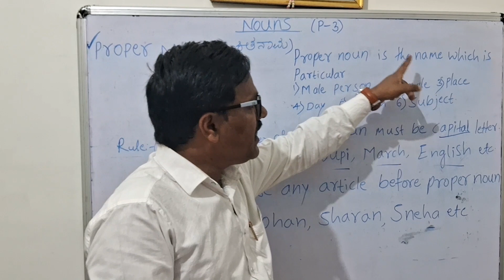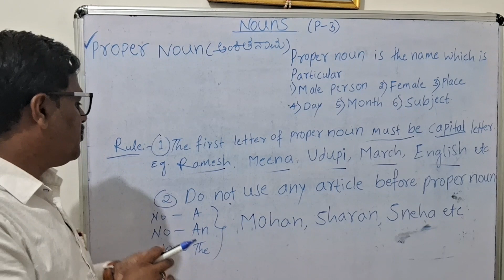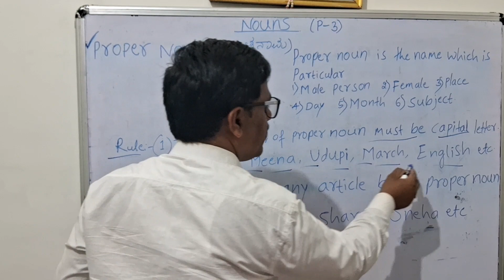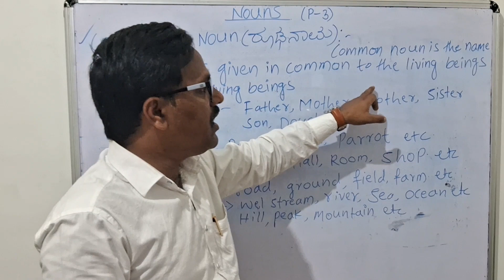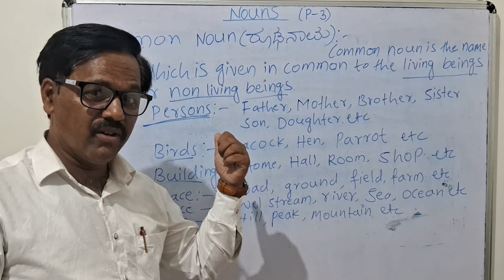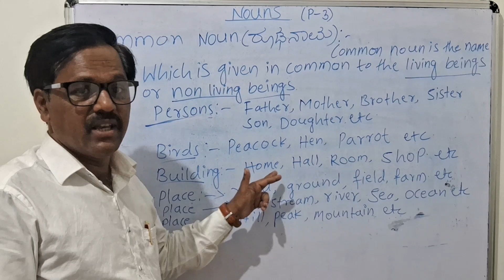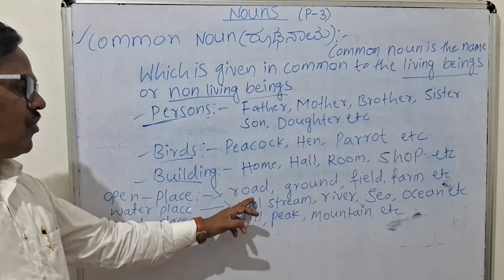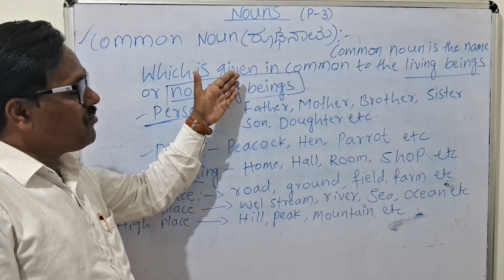PROPER NOUN & COMMON NOUN | ಅಂಕಿತ ನಾಮ & ರೂಢ ನಾಮ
Proper Noun#Common Noun#Nouns#Kinds of Noun#Easy English Basiv English Grammar#Essential English Grammar.